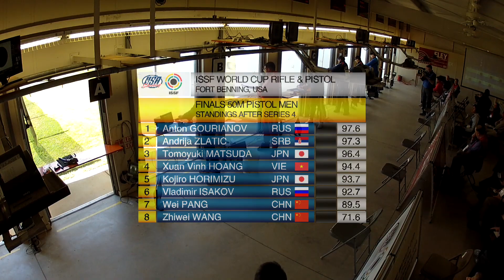50m Pistol Men Highlights - ISSF Rifle and Pistol World Cup 2014, Fort Benning (USA)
Anton Gurianov of the Russian Federation won his first ISSF medal ever, beating the 2010 World Champion Matsuda a 10.3-point last shot.